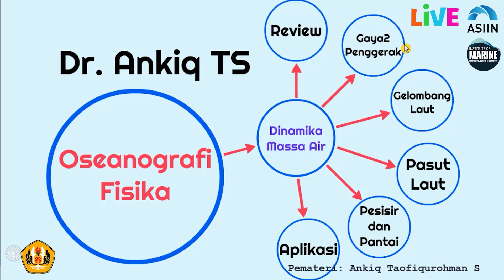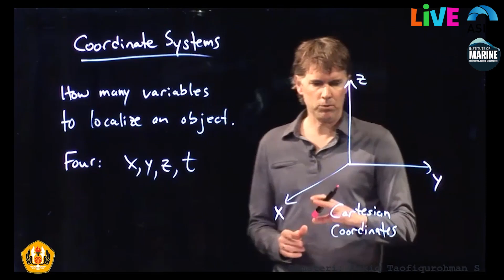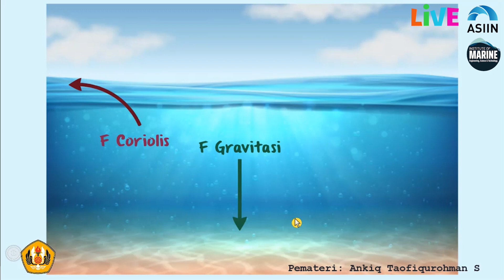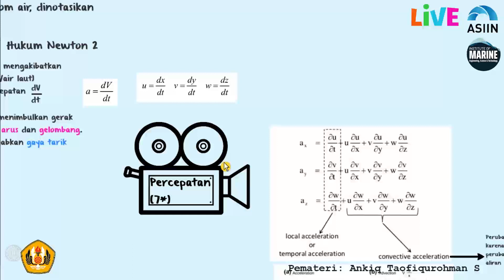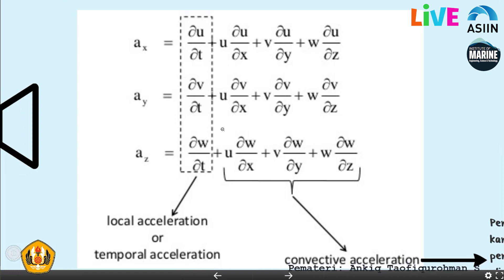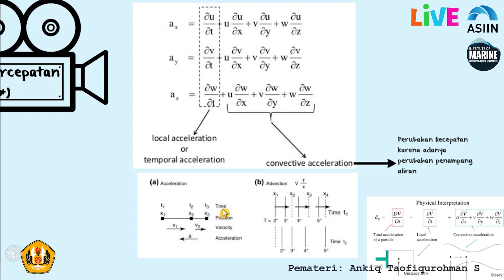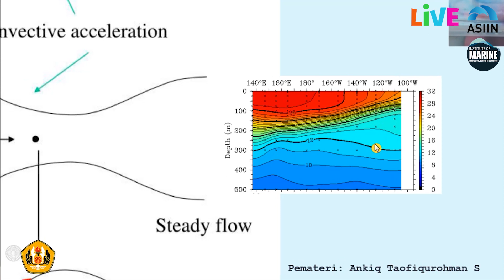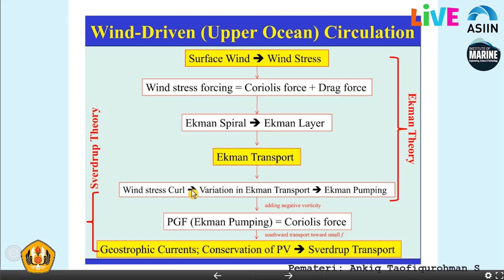Percepatan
Dr. Ankiq Taufiqurahman S.Si., M.T.